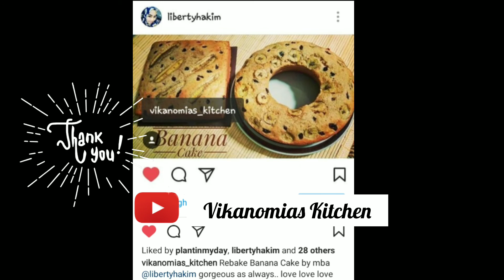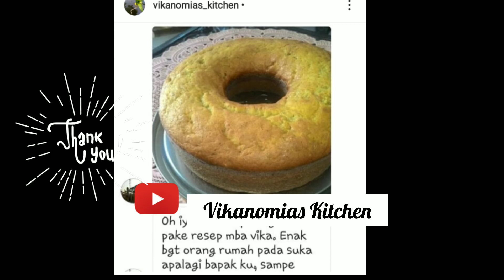Re-bake Bolu Pisang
bismillah..